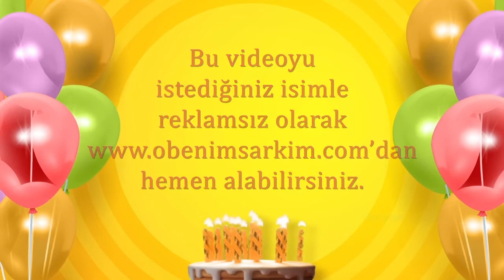İyi ki doğdun FERİT- İsme Özel Doğum Günü Şarkısı (FULL VERSİYON)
İYİ Kİ VARSIN İYİ Kİ DOĞDUN FERİT

DOĞUM GÜNÜN KUTLU OLSUN FERİT
YENİ YAŞIN MUTLU OLSUN FERİT
BİR DİLEK TUT GERÇEK OLSUN FERİT